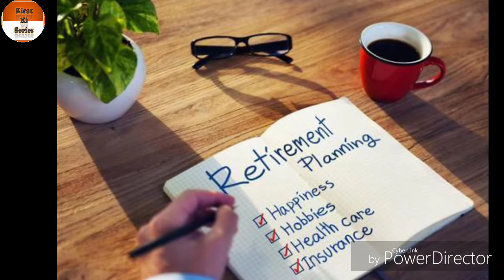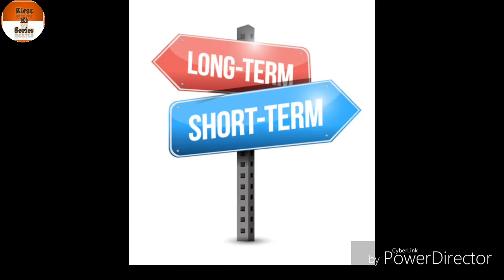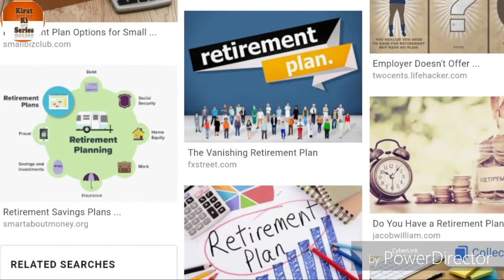Retirement Planning Tips | Plan Your Money | Investment Planning Tips | Secure Your Future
Retirement Planning में ये गलतियां करने से बचें, How to Plan for retirement, Planning for Future, Best Retirement plan in India